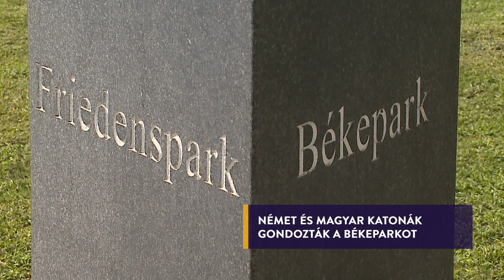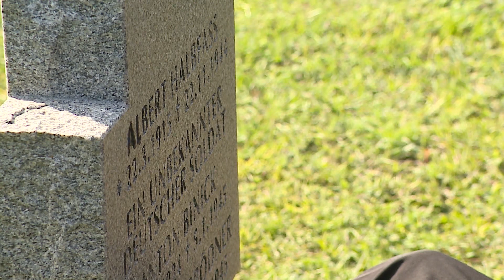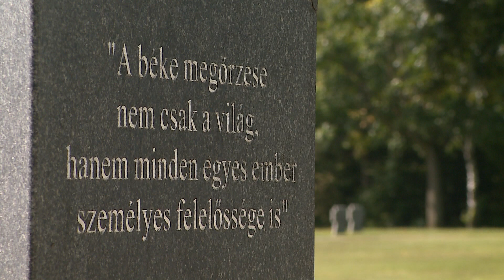7KÖZBEN 2024. szept. 20.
A válás gyermekekre gyakorolt hatásaival foglalkozik – a Médea gyermekei című produkciót az Ifjúsági Klubban mutatta be a budaörsi színház

Magyar és cigány néptáncokat tanítanak – a Tanoda új programjáról az egyik oktatót, Lakatos Saroltát kérdezzük

Átadták a Tiszta, virágos Budaörsért pályázat idei díjait – külön kategóriákban értékelték a családi házak környezetét, a lakótelepi előkerteket, illetve az erkélyeket

Német és magyar katonák közösen végeztek karbantartási munkálatokat a német-magyar katonatemetőben – Wittinghoff Tamás polgármester is találkozott velük